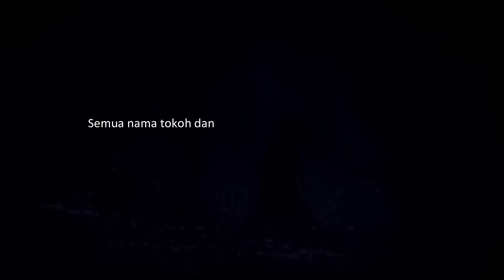KUDA HITAM - Nusa Tenggara Timur | Cerita Horor #1024 Lapak Horor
Kisah horor dari timur Indonesia, Nusa Tenggara Timur tentang sosok misterius berwujud kuda hitam.

Yang ingin kirim pengalaman horor, silakan kirim ke:
riambiru[at]gmaildotcom